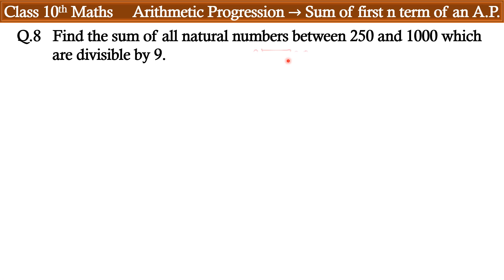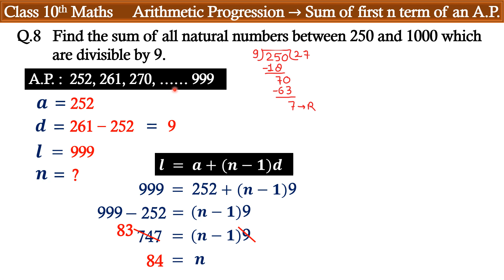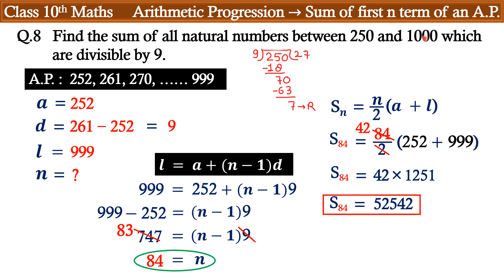Arithmetic Progression Class 10 | Maths Chapter 5 | Exercise | Sum Formula Of AP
Exercise | Sum Formula Of AP